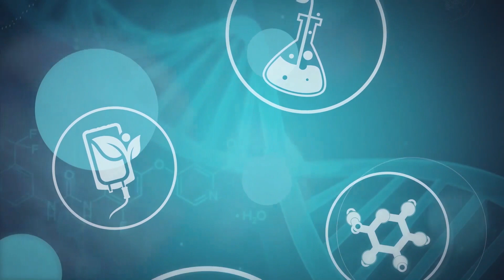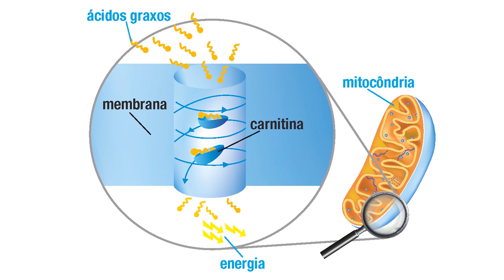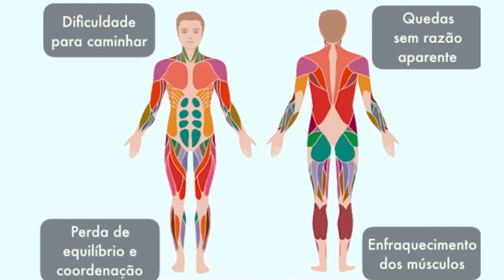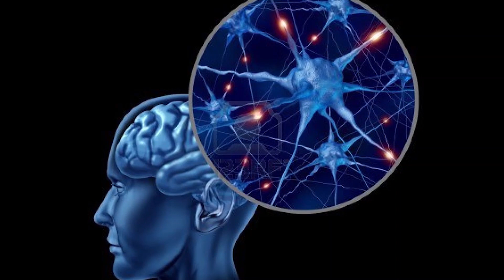O verdadeiro queimador de gordura. Aumente seu desempenho com L-carnitina